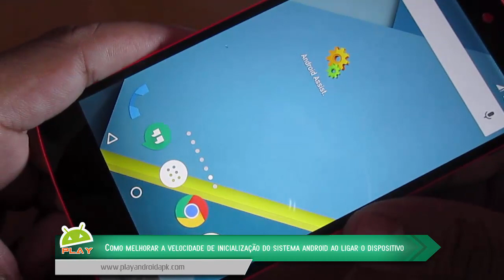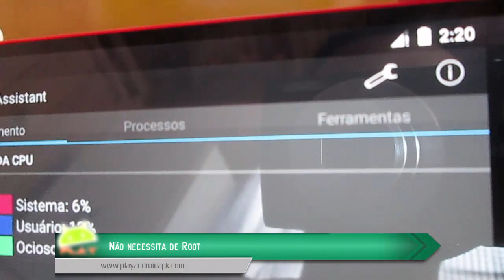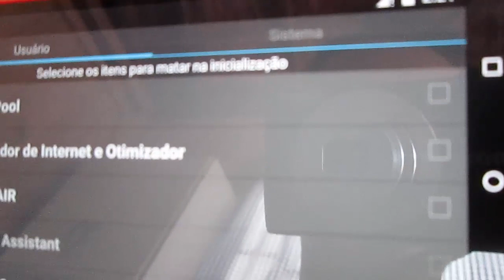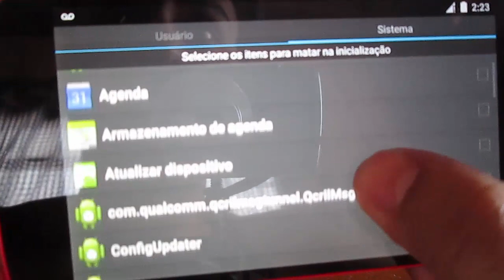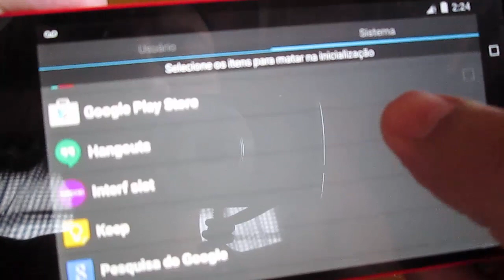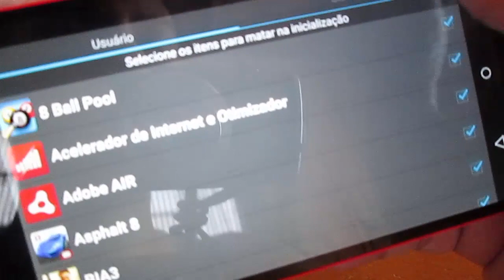Como melhorar a velocidade de inicialização do sistema android ao ligar o dispositivo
Obrigado por estar aqui e até o próximo vídeo! .